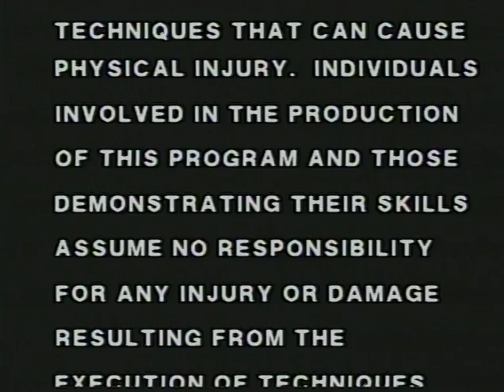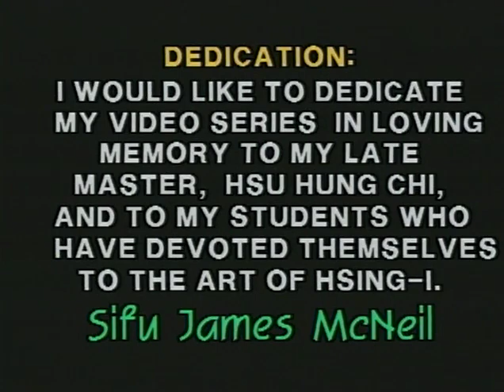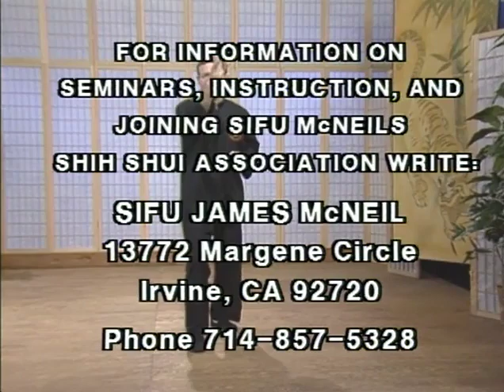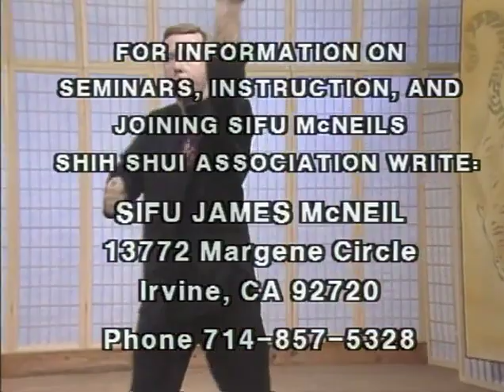Hsing-I Chuan #04 5 Elements Form & 5 Elements Linking Chain